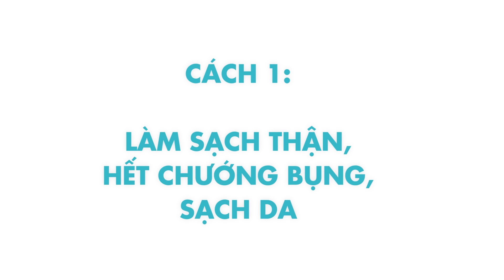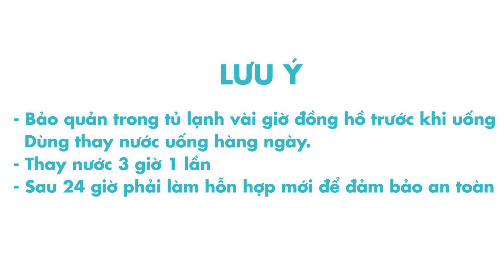Mẹo hay Cách làm nước detox thanh lọc cơ thể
Cách làm nước detox thanh lọc cơ thể, giảm cân, bụng phẳng